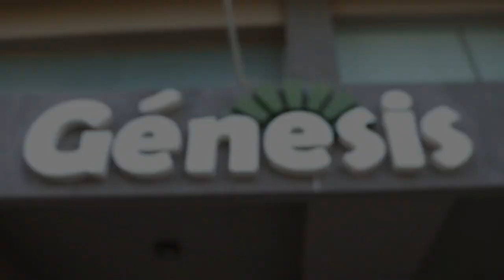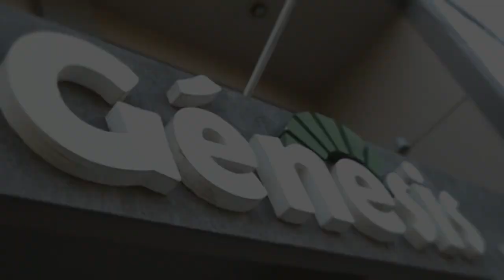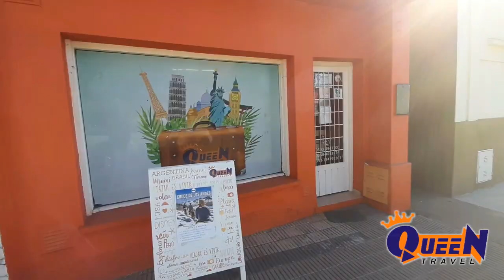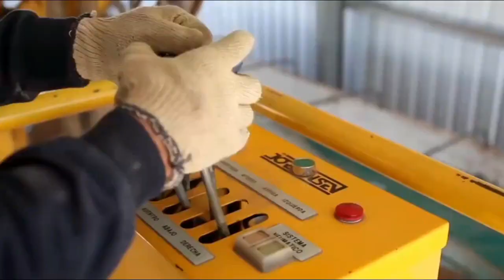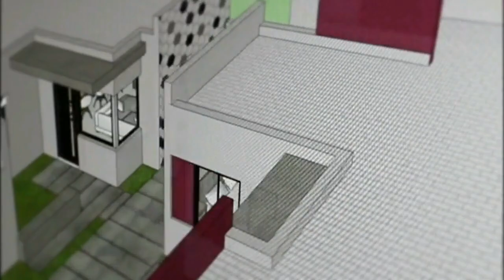LOURDES VASQUETTO EN "CONECTADAS" Por Canal 20 y plataformas digitales de Radio Vos.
Amazona con 3 medallas Internacionales, bronce individual en el F. Children, bronce Classic 13° ránking internacional, medalla plata Jóvenes Promesas y medalla de oro por equipo.